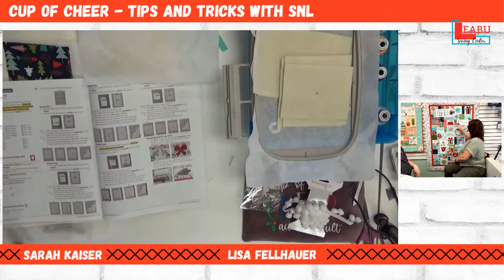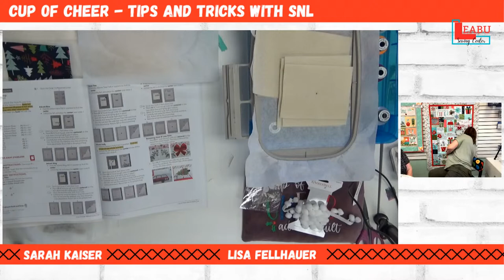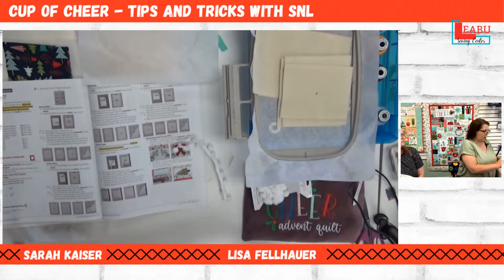Cup of Cheer Tips and Tricks with SnL - Finishing the Quilt and Embellishments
This video will discuss putting your sections together, borders, and embellishments. If you are following along in your book, pages 61-85.
We will stitch out a border piece and the advent hook and loop section.